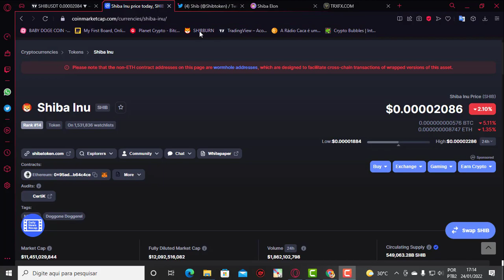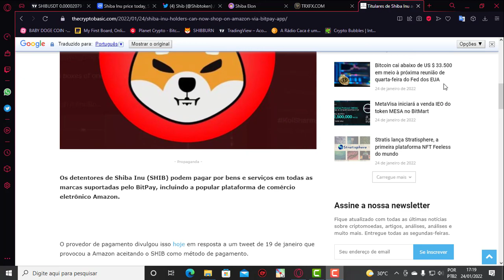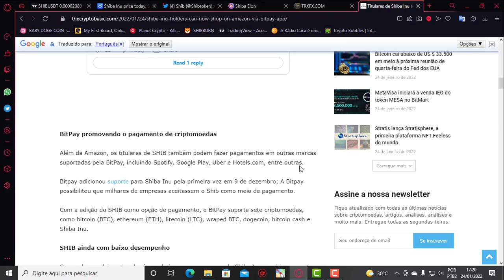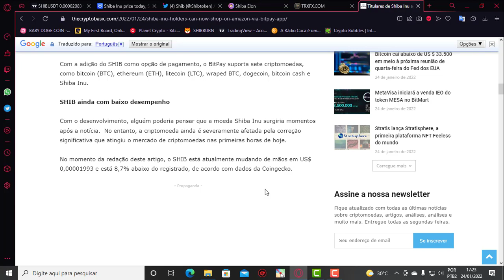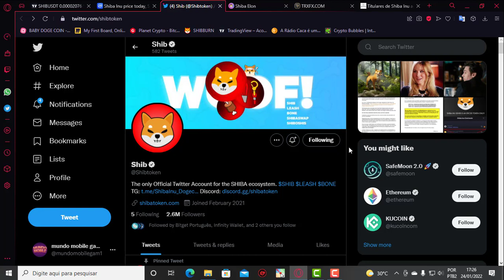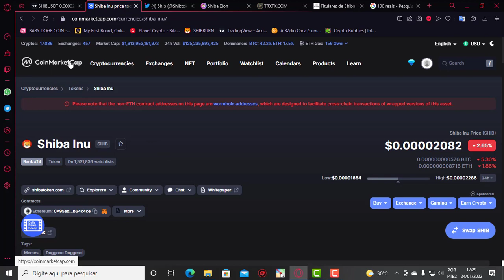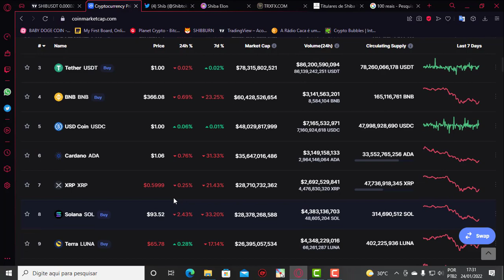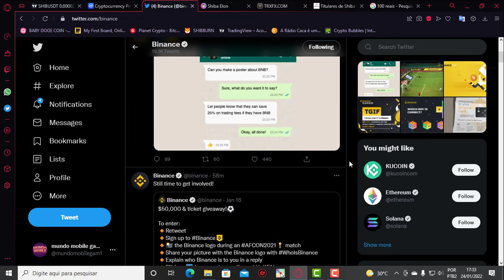SHIA INU HOJE NOTICIAS FECHA PARCERIA COM A AMAZOM E METAVERSO ANUNCIADO PREVISAO PRECO SHIBA INU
Vamos falar da criptomoeda shiba inu que agora e aceita nas lojas amazon como forma de pagamentos e de seu anuncio da plataforma de games shibaverse o metaverso oficial de shiba inu coin, que foi anunciado em seu twiter oficial ,shiba inu e um tokem da rede etherium onde vai lancar em breve sua platforma de trocas de ativos digitais onde promete reduzir taxas em transacao de rede eth isso vai elevar a utilidade do shib e seu valor de mercado tambem

VIDEO ANTERIOR BABY NA BINANCE

2️⃣⃣  ..CONTRATO DO TOKEM
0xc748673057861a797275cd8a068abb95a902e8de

Binance Como Criar uma Conta PASSO A PASSO - Corretora exchange de cripytomoedas 2021 - Bitcoin News

Informações contidas neste vídeo são uma opinião e são apenas para fins informativos.